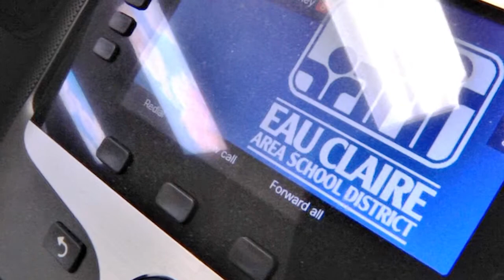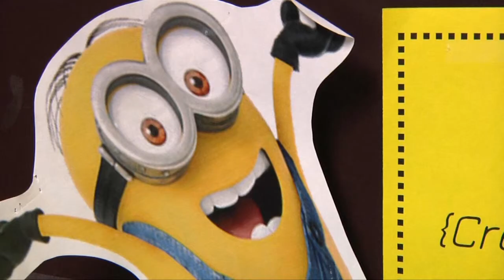McKinley School Renovations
We spoke with Larry Sommerfeld, director of buildings and grounds for the Eau Claire Area School District about an upcoming renovation.

"The project at McKinley is doing a major addition and remodeling to the existing McKinley Charter School.

The project is estimated to run between 2 and 2.4 million dollars. The money is coming from the referendum that was approved by the voters of the district.

Some of the renovation items we're trying to accomplish at McKinley are renovation of the existing bathrooms, they don't meet accessibility guidelines, increasing the educational space to meet their needs. They also need a secure entrance, so that's part of the project.

We'll be maintaining a building that's brand new, so maintenance costs will be less for the district, and it will perform better for the students."